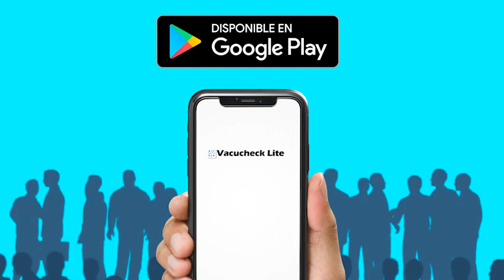¡Descarga la App para tus eventos y locales comerciales!​​​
Con Vacucheck Lite tus clientes y todos nos mantenemos seguros en esta nueva normalidad.​​​